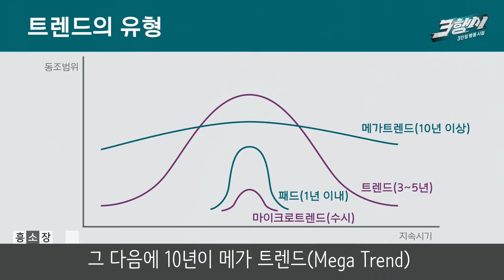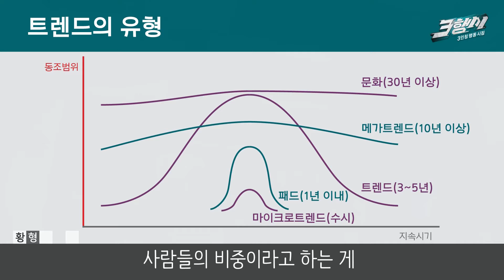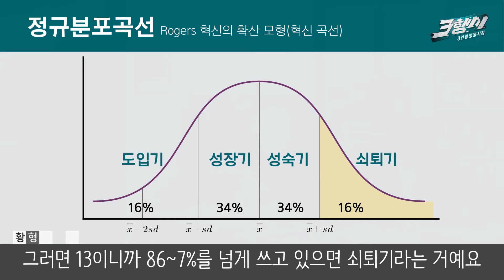트렌드의 유형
삼행시 트렌드책_읽지마라 2편

0:00- 트렌드의 유형
:지속시기와 동조범위에 따른 구분
1:37- E.Rogers의 혁신의 확산곡선

부제만 보면 어려워 보이시죠?
설명을 들어보면 무지 쉽습니다!

'안하면 쪽팔릴 것 같은데? Trend'
'굳이 뭘 이런 것까지? Fad'

안보면 후회할 각! 정말입니다~^^